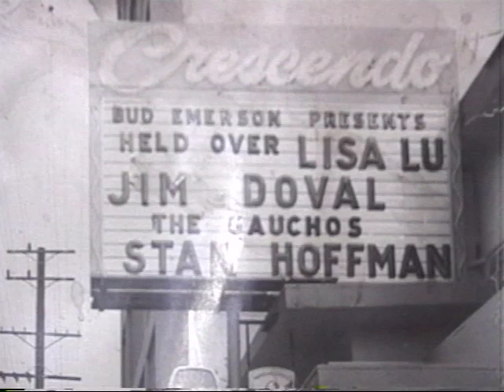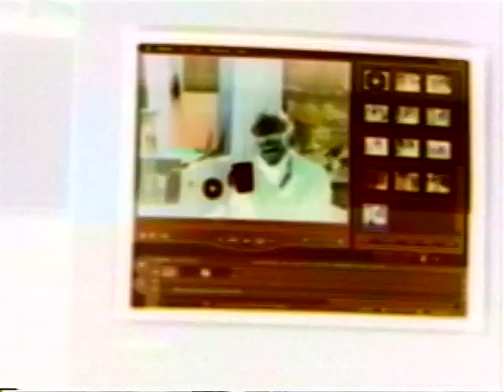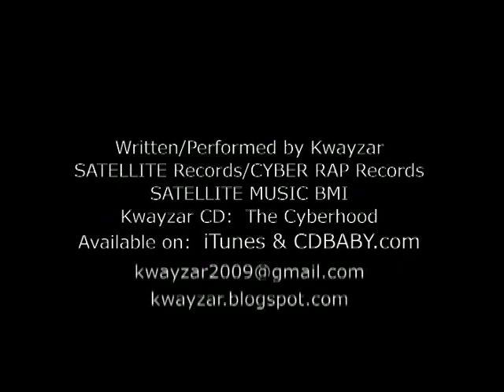Kwayzar - A Cyber Rap Mini-Documentary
The world's oldest rapper is at it again with his highly amusing and creative look and view into Kwayzar.  Give yourself a treat and have a look.